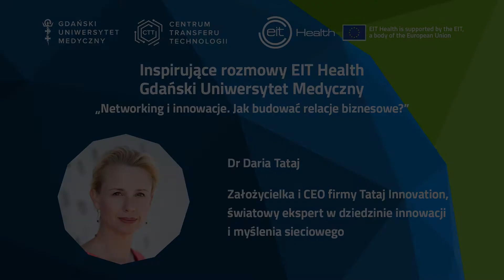Inspirujące rozmowy EIT Health GUMed - Networking i innowacje. Jak budować relacje biznesowe?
Wywiad z Dr Darią Tataj z cyklu „Inspirujące rozmowy EIT Health Gdański Uniwersytet Medyczny”. Tematem rozmowy jest „Networking i innowacje. Jak budować relacje biznesowe?”. Rozmowę prowadzi dr inż. Magdalena Śliwińska-Bartel z Centrum Transferu Technologii